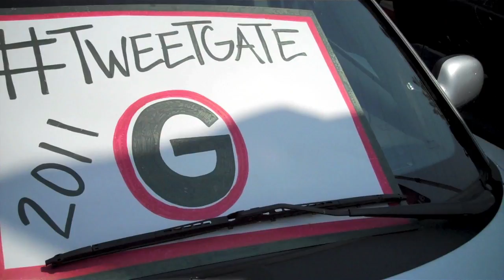TweetGate 2011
The first tailgate of 2011 was a fun one - even though the game result was not what we wanted.  Here is a teaser of the first Vlawg of the season which hopefully will be ready by Thursday.